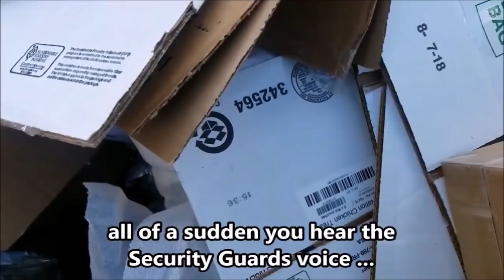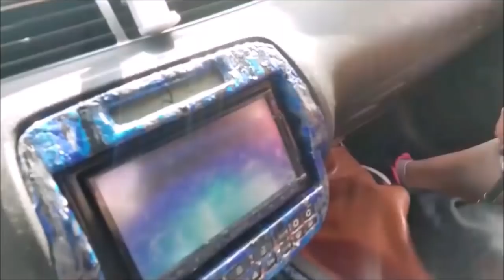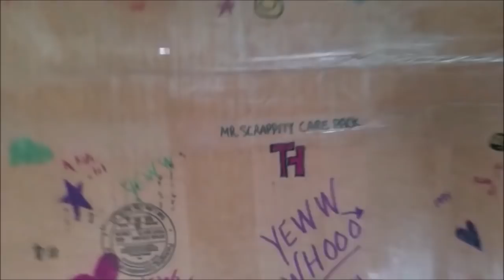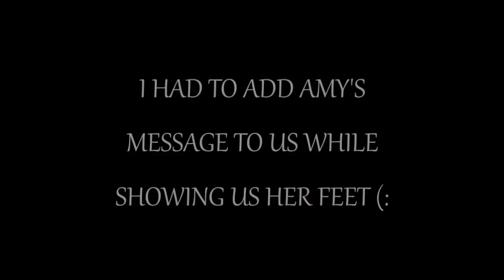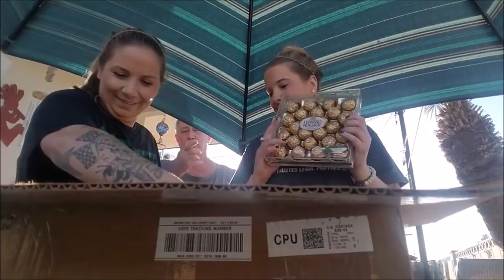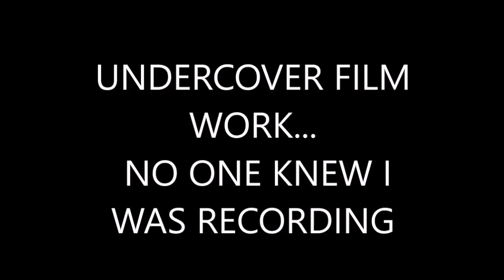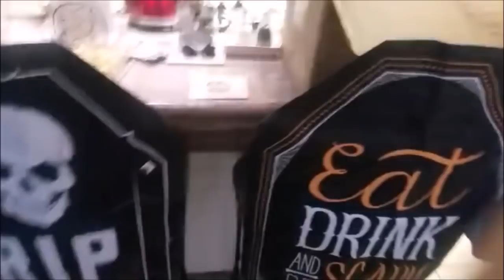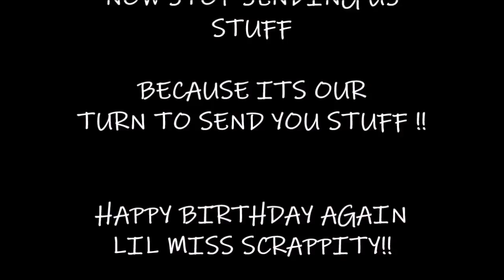** BUSTED Dumpster Diving in the DAY TIME **CAUGHT**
Links to some awesome products we use:
2- Pack Trash Grabber Picker Upper
2- Pack LED Work Light Flashlight

Tubebuddy Watch us do an Extreme Unboxing of these valuable treasures that we found treasure hunting for profit. Check out our amazing friends here on YouTube by watching them on their channels that would be Awesome!!